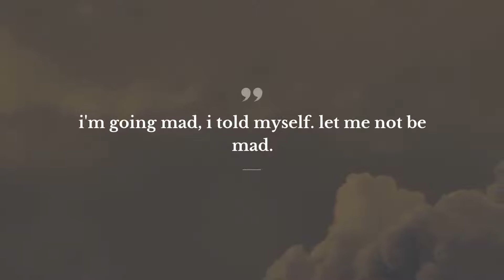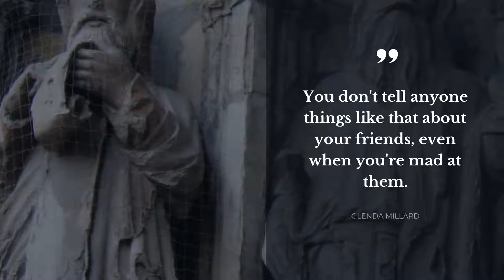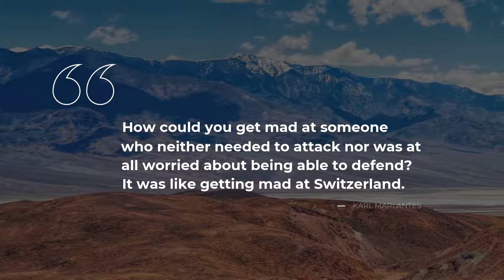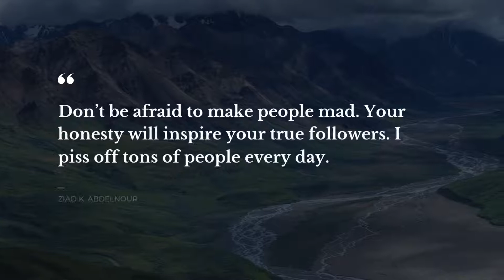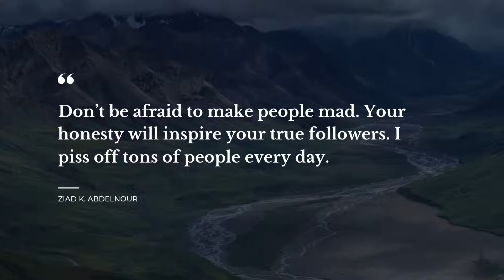Best 20 Quotes about Mad | Daily Quotes | Amazing Quotes | Most Popular Quotes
Learn 20 top quotes about Mad carefully gathered by Daily Quotes team. In this video you will discover quotes by such bright minds as G.K. Chesterton, Ian McEwan, Clare Vanderpool.

Life sayings and quotes add particular flavor to all your actions. All the outstanding quotes about Mad in this video will change your ways of living and thinking by changing your attitude towards Mad. Our deep powerful quotes will bring inspiration and let you see your daily tasks in a different light.

If you want to keep your favorite quotes from this video about Mad, simply copy them from this description and use as your stats in Snapchat / WhatsApp / Instagram / Facebook / Tinder / Skype to impress your social network acquaintances the most notable real life quotes about Mad on your Facebook / WhatsApp / Instagram / Snapchat / Skype / Tinder page or simply copy them to your desktop notebook.

The 20 smartest quotes about Mad:

1) Poets do not go mad; but chess-players do. Mathematicians go mad, and cashiers; but creative artists very seldom. I am not, as will be seen, in any sense attacking logic: I only say that this danger does lie in logic, not in imagination.
 ― G.K. Chesterton

2) When all is said and done, there is usually more said than done.
[as quoted by Alfred E Neuman]
 ― Lou Holtz

3) i'm going mad, i told myself. let me not be mad.
 ― Ian McEwan

4) At this rate I never want to talk to you again. Stay mad at me, Allie. It allows us to communicate in other ways.
 ― Jodi Thomas

5) ROSENCRANTZ My lord, you must tell us where the body is, and go with us to the king.
HAMLET The body is with the king, but the king is not with the body. The king is a thing -
GUILDENSTERN A thing my lord?
HAMLET Of nothing. Bring me to him. Hide fox, and all after!
 ― William Shakespeare

6) I was so mad, I reached into the drawer for her fake sushi eraser and put it in my pocket. Serves her right for being such a big, fat, Eggo-scarfing liar.
 ― Sarah Darer Littman

7) I see that a man cannot give himself up to drinking without being miserable one-half his days and mad the other.
 ― Anne Brontë

8) You don't tell anyone things like that about your friends, even when you're mad at them.
 ― Glenda Millard

9) When you get mad, it's the time you lose
 ― Hiroko Sakai

10) He'sh mad?"
"Sort of mad. But mad with lots of money."
"Ah, then he can’t be mad. I've been around; if a man hash lotsh of money he'sh just ecshentric.
 ― Terry Pratchett

11) I am mad at you, Holder, I say with an unsteady, but sure voice. But no matter how mad I’ve been, I never for one second stopped wanting you here with me.
 ― Colleen Hoover

12) It's a lot easier to be crazy or mad than to just get on with living.
 ― Jaclyn Moriarty

13) How could you get mad at someone who neither needed to attack nor was at all worried about being able to defend? It was like getting mad at Switzerland.
 ― Karl Marlantes

14) Some are born mad, some achieve madness, and some have madness thrust upon 'em.
 ― Emilie Autumn

15) Cats are smarter than dogs. You can't get eight cats to pull a sled through snow.
 ― Jeff Valdez

16) The only trouble was that the scripture master, Mr. Ebenzar, was a fanatic.
 ― R.K. Narayan

17) A large American automobile came crawling close to us, and we could hear from behind its thick windows the deep bass of the radio, and the nasty words of a hateful song.It seemed like so much of modern music, a din to drive human beings mad.
 ― Anne Rice

18) Don’t be afraid to make people mad. Your honesty will inspire your true followers. I piss off tons of people every day.
 ― Ziad K. Abdelnour

19) Don't fucking quote me!
 ― Roni Batti Kajou

20) What would you rather be, Jackie? Angry mad or crazy mad? I think I'd rather be crazy mad, because you can be crazy and still happy.
 ― Clare Vanderpool

The brightest life experience thoughts about Mad follow our channel with an ever growing database of quotes for the major life events. Daily Quotes is your main inspiration source!

Our inspiration quotations include not just wise words from real life thinkers, artists, writers, poets, or businessmen. Here you will come across quotes from all of your favorite books.

What's your favorite quote from the video? Have anything better to say about Mad?